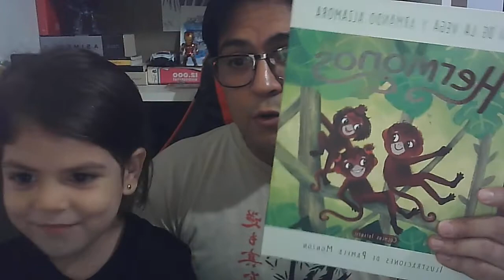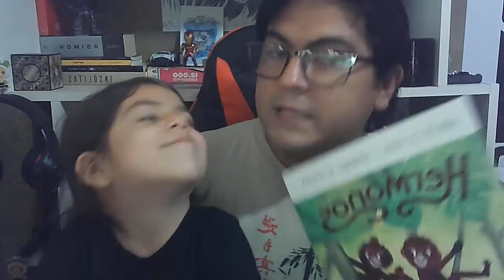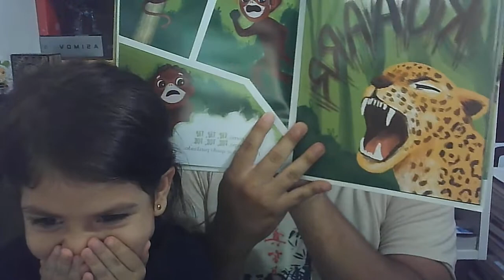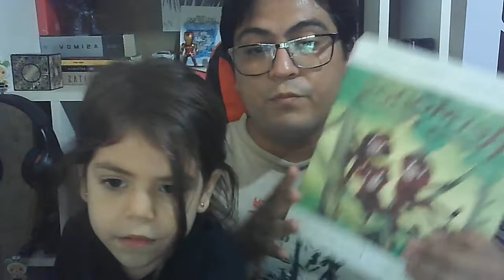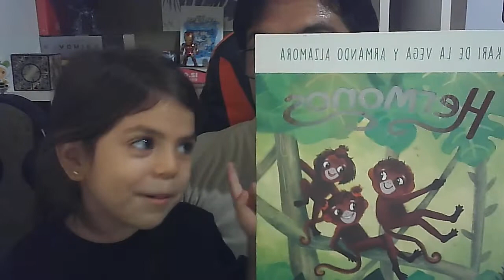Chiquireseña: Hermonos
Kari de la Vega y Armando Alzamora, con las ilustraciones de Pamela Monzón, nos presentan este libro infantil gracias al sello de Colmena Infantil.
Una historia de tres hermanos monitos en la selva peruana y que, gracias a los consejos de su papá mono, logran esquivar las fieras intenciones del hambriento jaguar.
Uno de mis libros favoritos infantiles del 2021, y de Elune también.